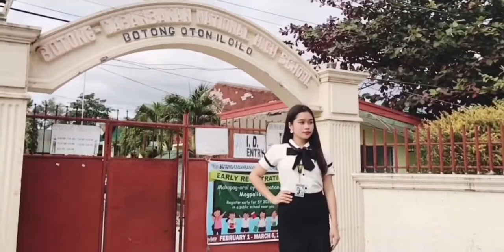BOTONG-CABANBANAN NATIONAL HIGH SCHOOL Trailer | 4th InterHigh School Skills Competition 2020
BOTONG-CABANBANAN NATIONAL HIGH SCHOOL 🏫💕

2ND PLACE OVERALL🏆🥈

Ms. Ambassadress of Goodwill of PHINMA UI 2020 👸🏻
-Best Festival Costume
-Best in Production
-Best in Interview

4th PLACE -Theme Table Set Up with Centerpiece (Skirting) 🍽

2nd PLACE - Dancing Flight Attendance 💃🏻

3rd PLACE - Synchronized Table Napkin Folding 👯‍♀️◽️

6th PLACE - Chef War 👩🏻‍🍳👨🏻‍🍳

8th PLACE - Cake Deco 🎂

3rd PLACE - Battle of the Bottles🍾🍸

5th PLACE - Virtual Tour Guiding🎤

Congrats to all of you guys! 🥰

VIDEO AND EDIT BY: ME🤪